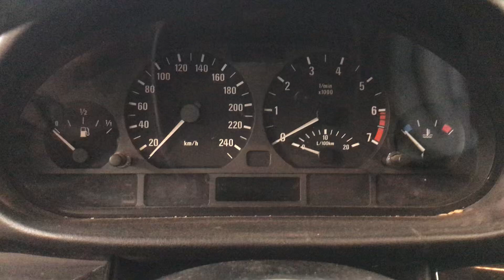Разборка BMW - 3 E46 1998-2005, 2 (VIN: WBAAM11070JM38177) 37796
Основные характеристики:
Год выпуска: 1999
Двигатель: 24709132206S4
Объём двигателя: 2
Тип двигателя: Бензин
Коробка передач: КПП 5-ст.мех.(МКПП)
Кузов: Седан
Смотри каталог запчастей BMW - 3 E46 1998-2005 на :
⏰ Режим работы колл-центра:
08:00 – 20:00 – ежедневно